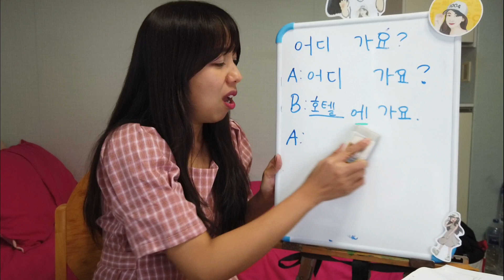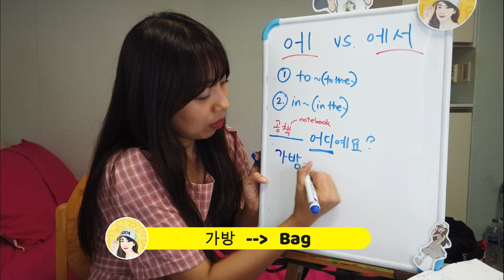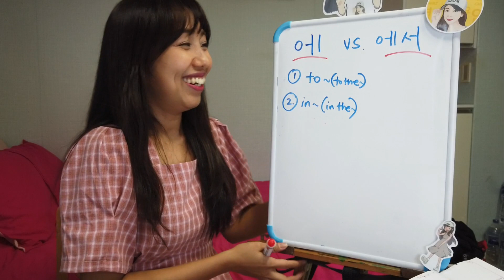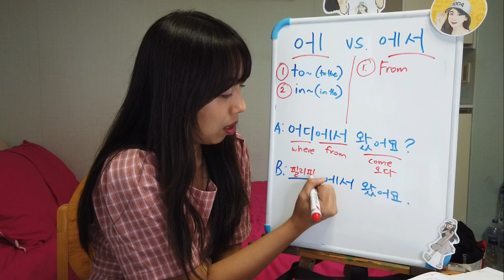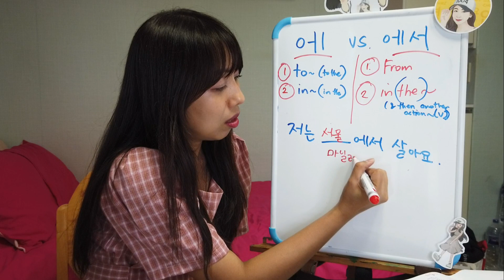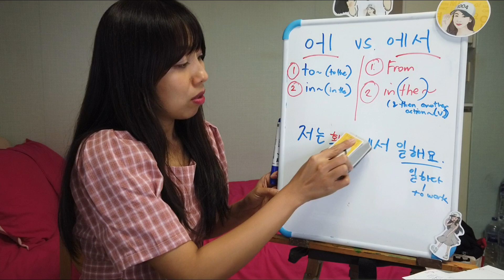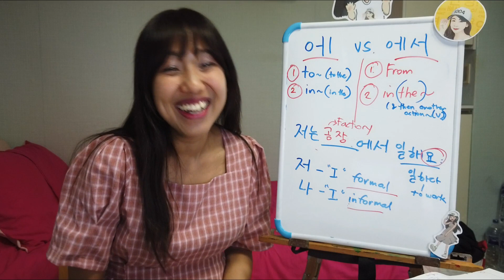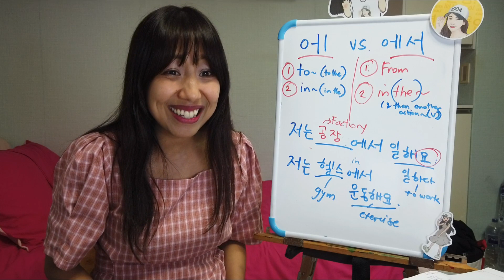KOREAN CLASS in FILIPINO! KOREAN PARTICLES Lesson 1! [에 vs. 에서]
Annyeonghaseyo! Cherish Unni is back with another lesson!
Ito ang mga maliliit pero hanep makasakit ng ulo-- ang mga KOREAN PARTICLES!!!
WHAT'S THE DIFFERENCE BETWEEN 에 & 에서???
And paano sila gamitin sa sentences!

Plus! Ano nga bang difference ng 저는 & 나는???